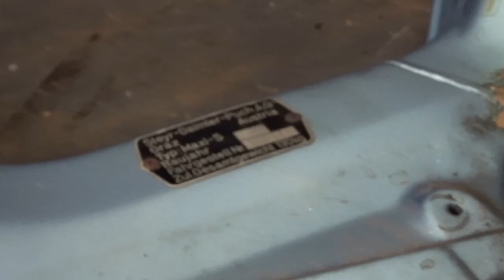Puch MAXI S | Take it Apart | Moped Restoration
In this New series I will take apart a original but worn Puch Maxi S.
I will try to save as much parts as possible, to keep in original.

The bike won't be blue again. I will spray it in some fancy colours, you'll see that in the later video's.

Some details of the bike:
Brand - Puch Maxi S
Year - Unknown
Engine - 2 stroke | 50 cc
Gearbox -  1 speed/gear , centrifugal clutch

Video gear used:
- Sony DSC-WX500
- Vanguard tripod

- This video was created with iMovie -

Jan